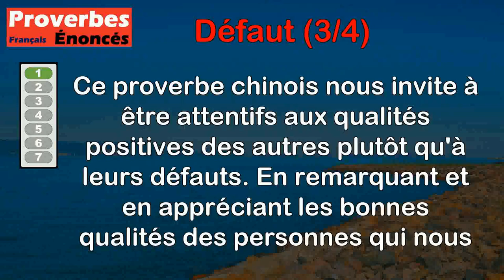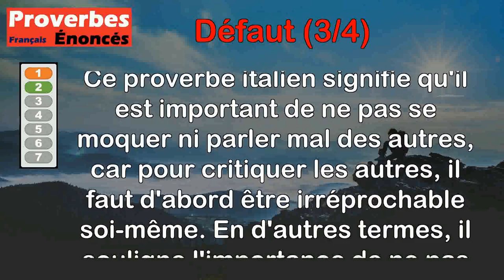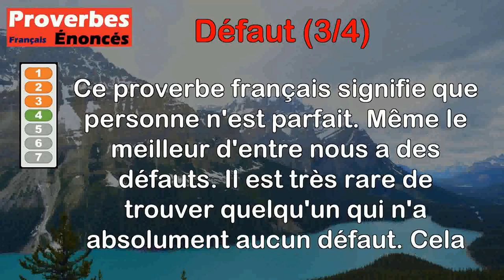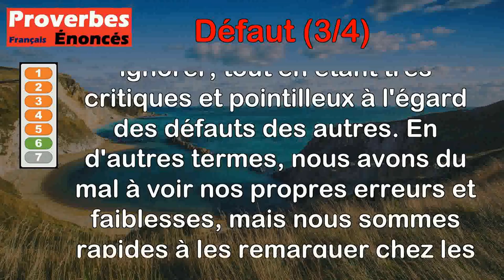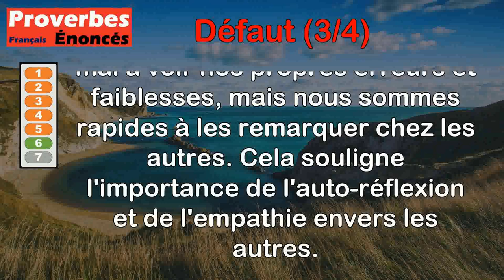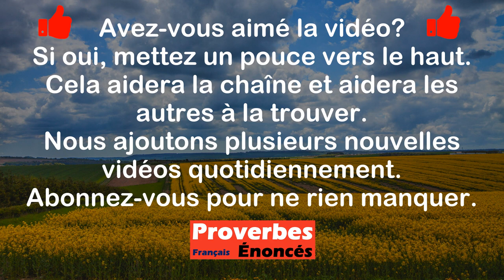Proverbes - Défaut (3 de 4)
00:00 Introduction
00:07 Proverbe Chinois - Les défauts des autres vous frappent : faites encore plus d'attention à leurs bonnes qualités. C'est ainsi que vous ménagerez l'amitié, c'est ainsi que vous préviendrez la haine.
00:57 Proverbe Italien - Ne te moque, ni ne parle mal de personne : Il faut être exempt de tout défaut, si l'on veut censurer les autres.
01:41 Proverbe Provençal - Ni arbre sans tare, ni homme sans défaut.
02:15 Proverbe Français - Le mortel sans défaut est encore à trouver.
02:48 Proverbe Basque - Avant de dire du mal de ton voisin, mets tes propres fautes dans ton sein (sous tes yeux).
03:28 Proverbe Danois - On est myope pour ses défauts, presbyte pour ceux des autres.
04:09 Proverbe Libyen - La critique perpétuelle des défauts d'autrui est un défaut.